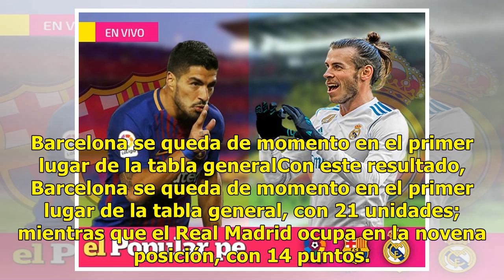¡Goliza! Barcelona vence 5-1 al Real Madrid en el Clásico Español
Barcelona humilló al Real Madrid en la jornada 10 de la Liga de España, al golearlo por 5-1 en el estadio Camp Nou, encuentro con el que el equipo madrileño suma su quinto partido sin ganar. El conjunto Azulgrana fue el primero en abrir el marcador al minuto 11, cuando Jordi Alba mandó por el lado d...